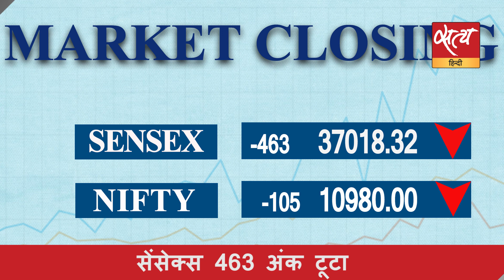सत्य हिंदी न्यूज़ बुलेटिन - 1 अगस्त, दिनभर की बड़ी ख़बरें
अयोध्या मंदिर: मध्यस्थता पैनल ने सौंपी रिपोर्ट
राष्ट्रीय चिकित्सा आयोग बिल राज्यसभा में पास
उन्नाव: पीड़िता के लिए चेक जारी
13 साल बाद फिल्मों में शिल्पा शेट्टी करेंगी कमबैक